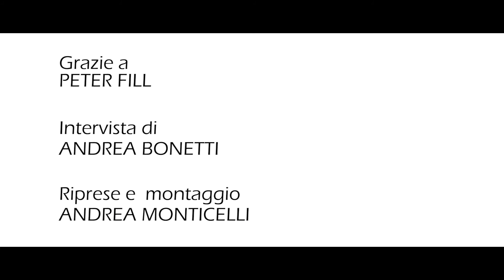Peter Fill: "Sulla Streif e in Coppa si vince soprattutto con la testa"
Ospite del 64° Trento Film Festival per introdurre il film dedicato alla mitica Streif, Peter Fill ci ha raccontato la sua incredibile cavalcata verso la Coppa del Mondo di Discesa Libera, obiettivo che nessun altro italiano nella storia è riuscito a centrare.

Intervista di Andrea Bonetti
Riprese e montaggio di Andrea Monticelli